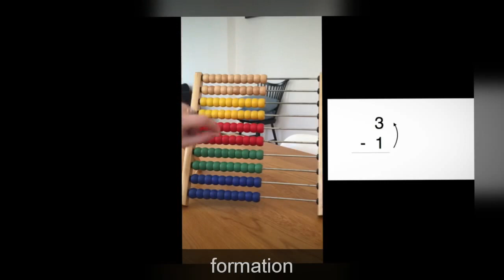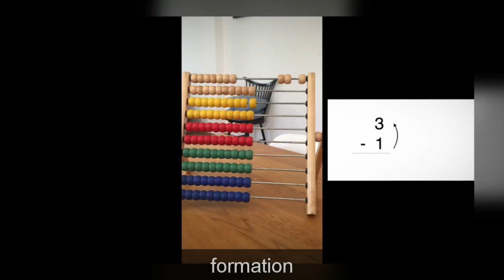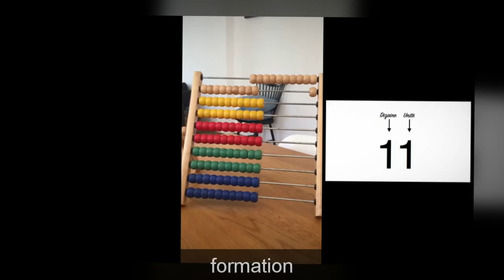Apprendre le boulier à 10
Apprendre le boulier à 10 , soroban 10,